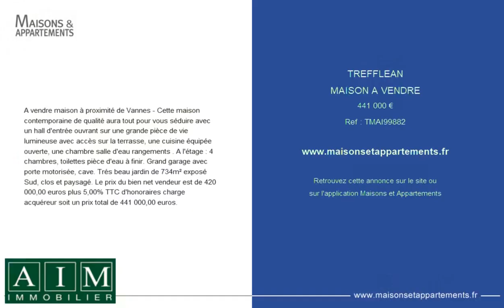TREFFLÉAN - MAISON A VENDRE - 441 000 €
Référence : TMAI99882

A vendre maison à proximité de Vannes - Cette maison contemporaine de qualité aura tout pour vous séduire avec un hall d'entrée ouvrant sur une grande pièce de vie lumineuse avec accès sur la terrasse, une cuisine équipée ouverte, une chambre salle d'eau rangements . A l'étage : 4 chambres, toilettes pièce d'eau à finir. Grand garage avec porte motorisée, cave. Trés beau jardin de 734m² exposé Sud, clos et paysagé. Le prix du bien net vendeur est de 420 000,00 euros plus 5,00% TTC d'honoraires charge acquéreur soit un prix total de 441 000,00 euros.

Cette annonce vous est proposée par l'agence AIM IMMOBILIER

|2210105|